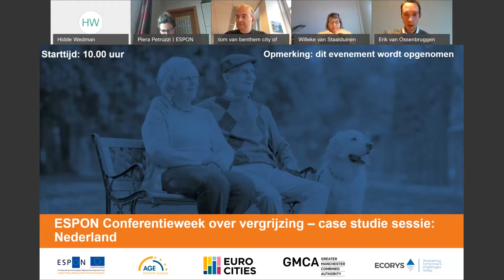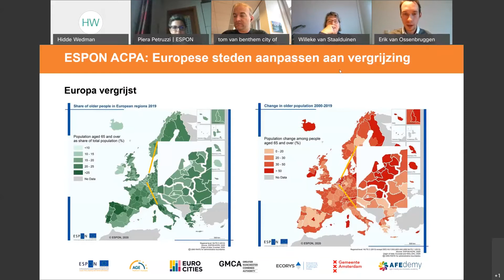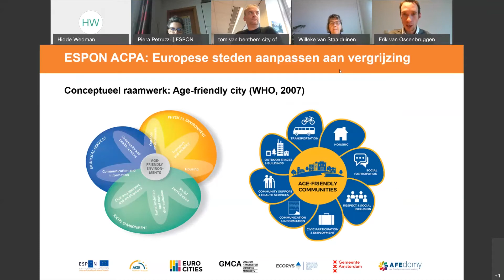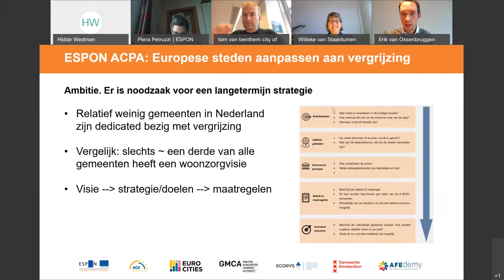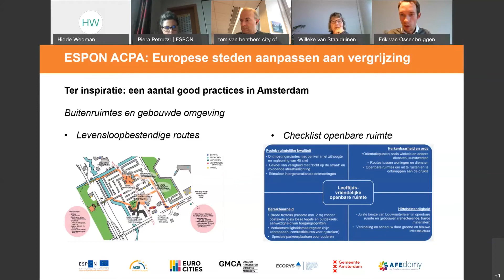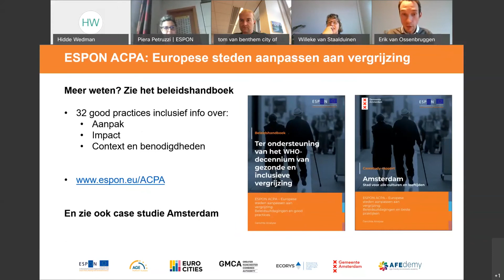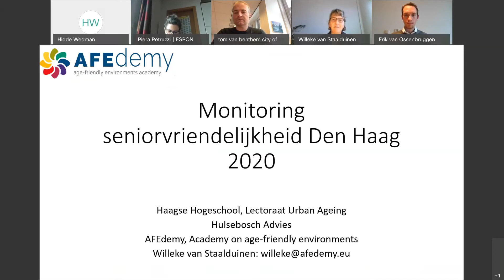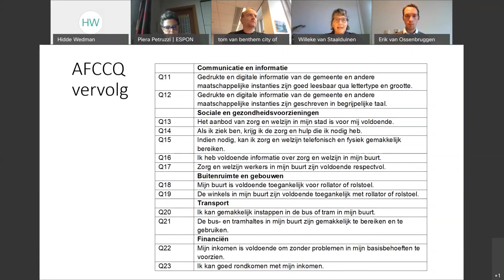ESPON Conference Week on Ageing Netherlands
ESPON Conference Week on Ageing 2020
Day 3, Case Study Session on the Netherlands, Wednesday 2 December 2020